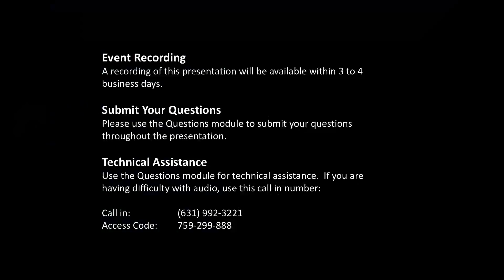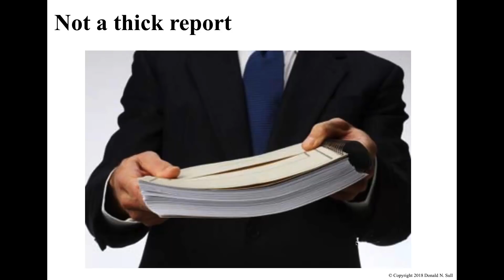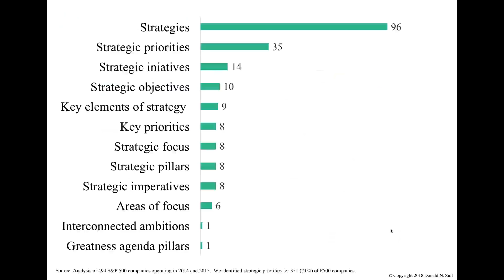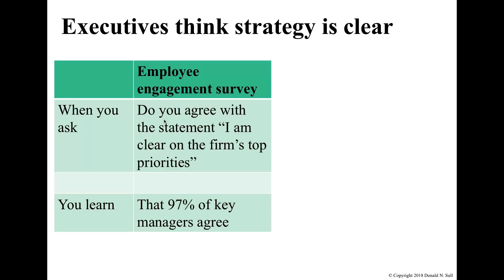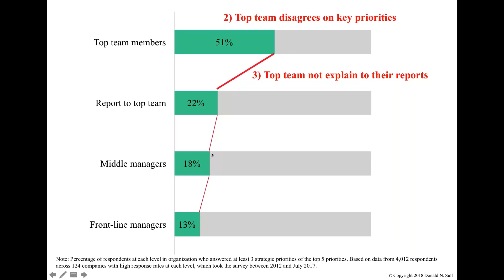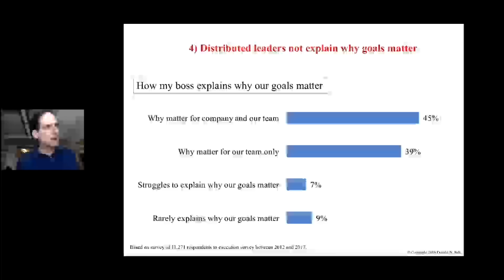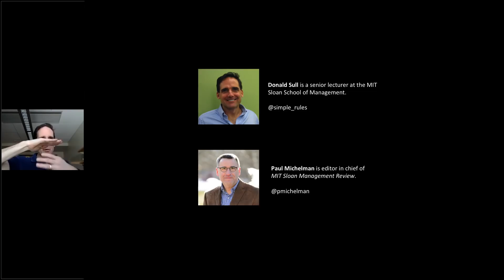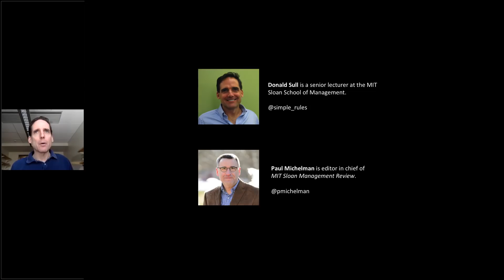Developing a Strategy for Execution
Professor Donald Sull of the MIT Sloan School of Management has focused his research on how companies can forestall barriers to implementation by setting and communicating strategic priorities that will guide and enable successful execution. Watch as he discusses his work and gives examples and frameworks for developing a strategy for execution.